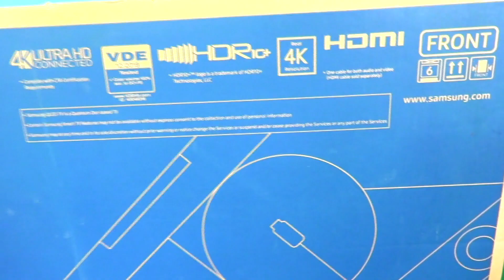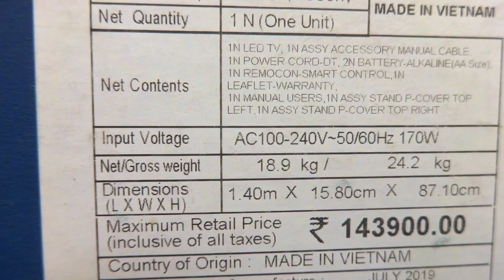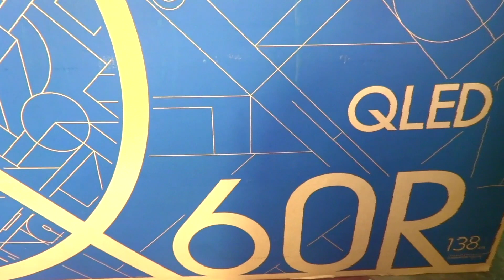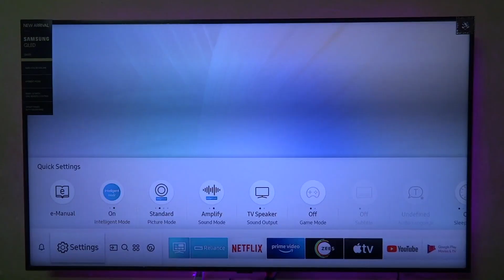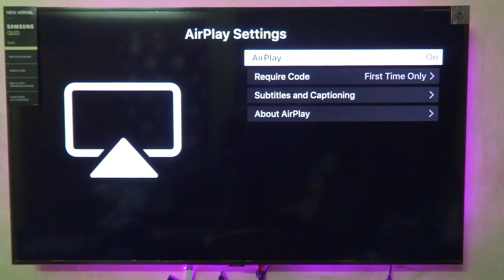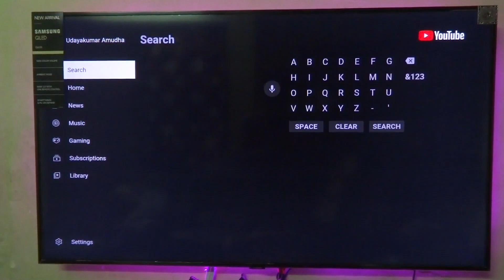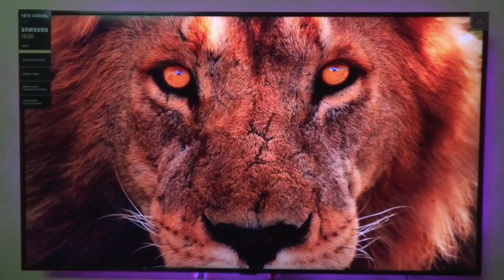SAMSUNG QLED TV | UNBOXING TV Worth Rs.1.5Lakhs | Tamil | URS Cafe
Here's the new video guys. This video is about the unboxing of SAMSUNG QLED TV worth Rs.1.5 Lakhs. Hope you enjoy this video and plz do Subscribe the channel & Share the videos. Stay Tuned with us for latest videos.

SHARE THE VIDEOS TO YOUR FRIENDS.

Here's is the new video guys...